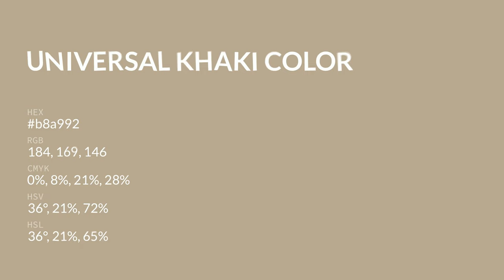Universal Khaki color b8a992 hex color - Yellow color - Cool color b8a992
What color is Universal Khaki ? b8a992 hex color - Yellow color - Cool color b8a992

Hex b8a992 Color Code is also known as Universal Khaki color.